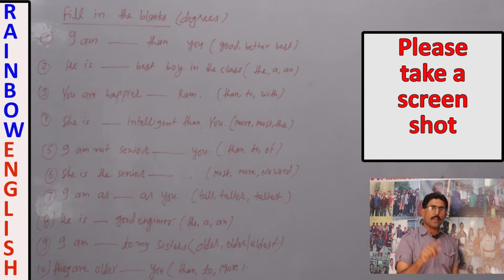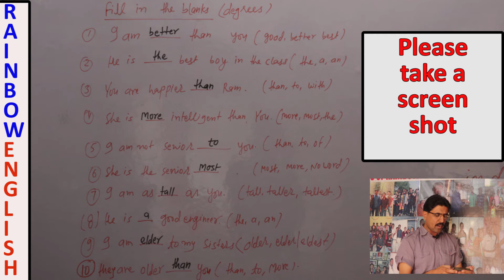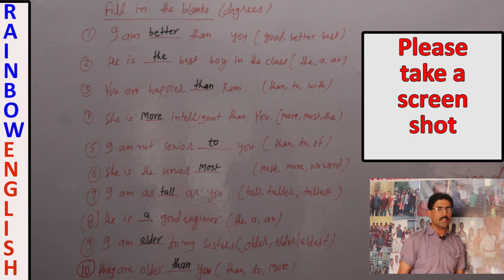Degree fill blanks answer-sheet part 2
In this important video you wil see'Degree fill blanks answer-sheet  part 2' please watch the video till end,Hello friends,this is Deepak Chauhan from Rainbow English Institute since 1991.welcomes you in this video friends please support us by liking,sharing and subscribing our channel, so that we may be motivated to make new and knowledgeable videos,Thanks a lot for being the part of my channel,your feedback and suggestions are welcome.Please do write on comment box to improve or update.